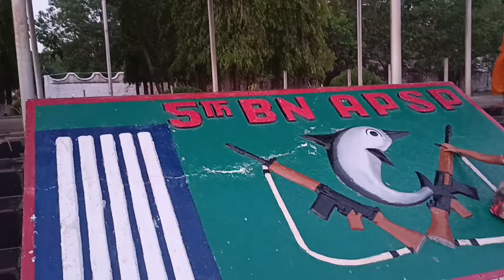నా చిన్ననాటి memories🥺 18 years oke intloo😊police parade ground👇empty apsp quarter